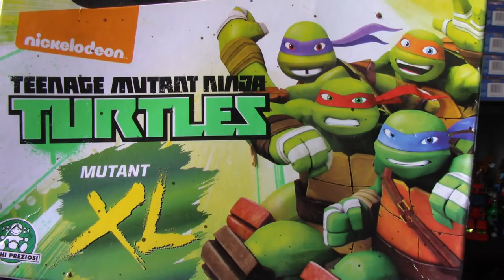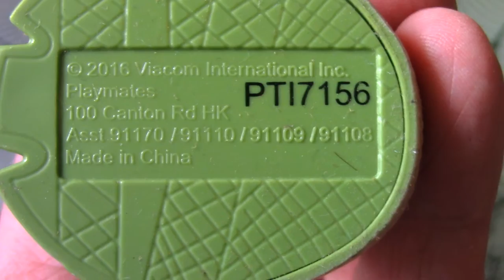TORTUES NINJA-TEENAGE MUTANT NINA TURTLES FORMAT XL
TORTUES NINJA